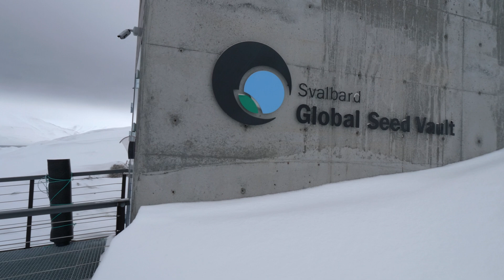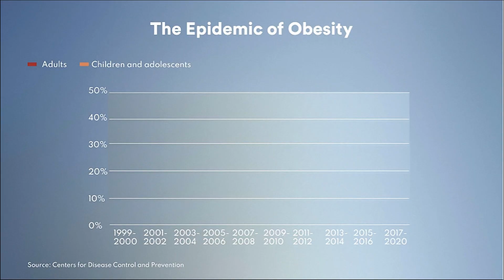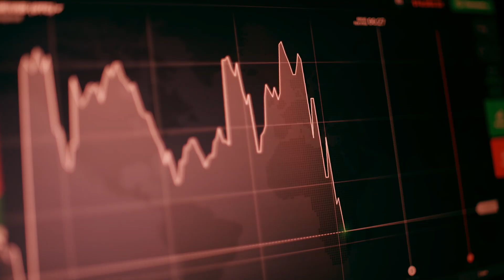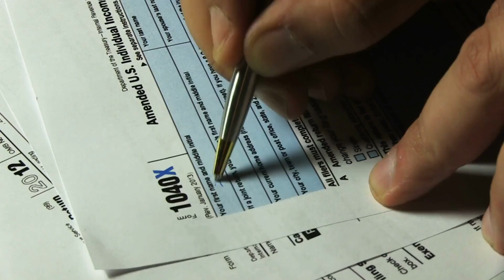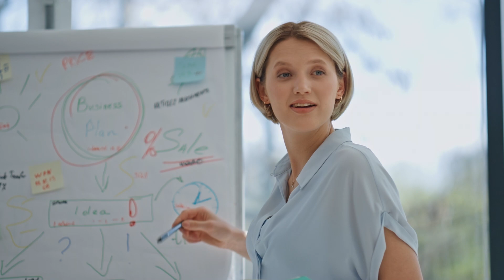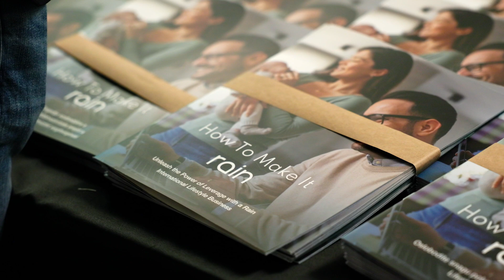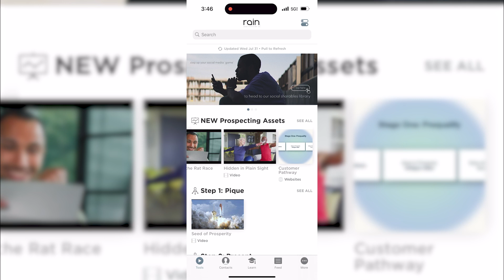RAIN: Check Out (Italian)